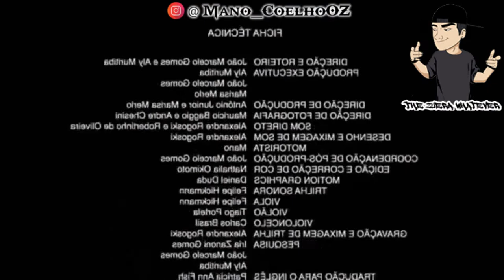Eu Encontrando o Safado (Meme)